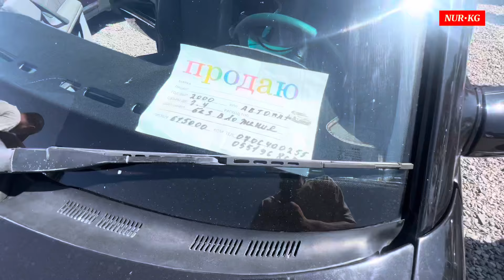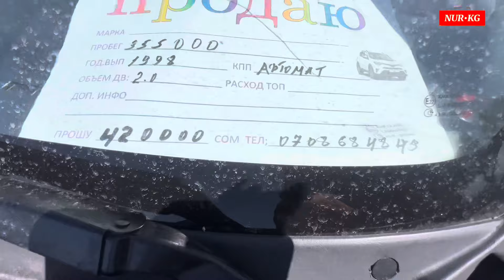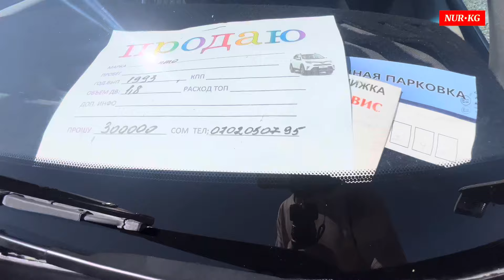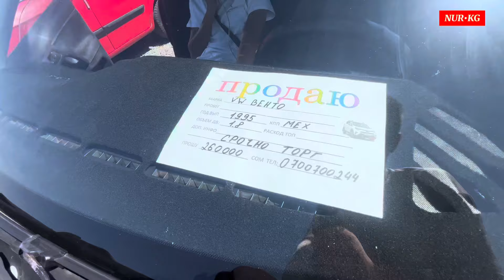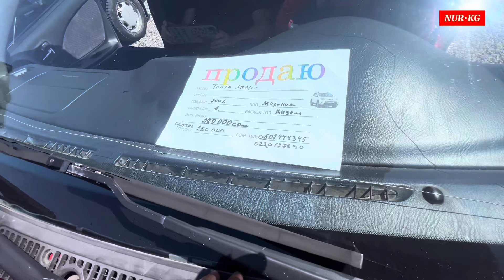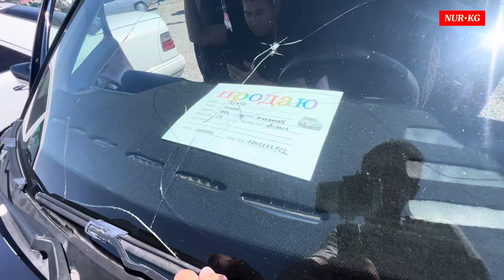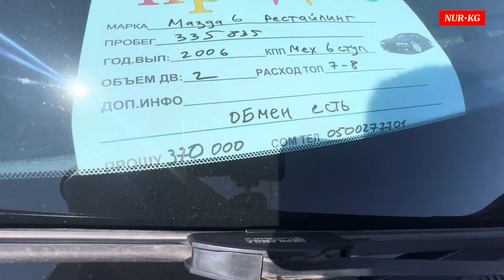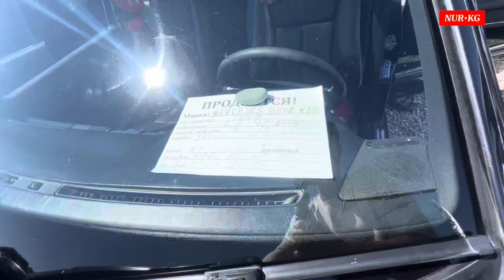Бишкек Унаа базары 5-сектор Эл ото коп Куз келип баалар кандай болуп жатат Арзан унаалар